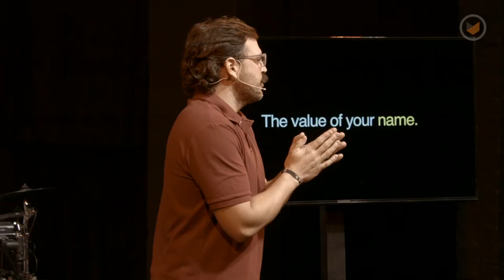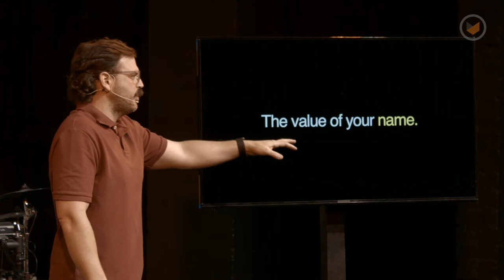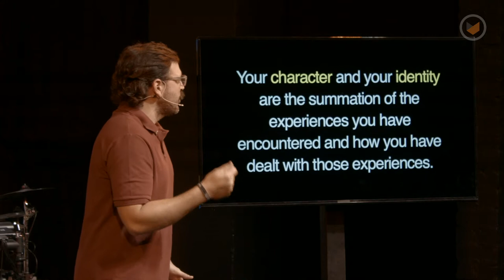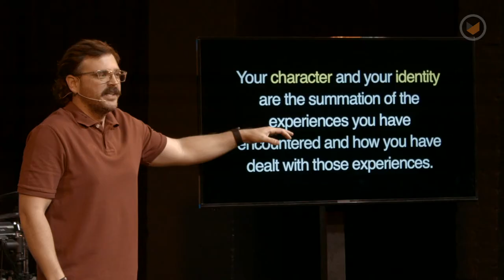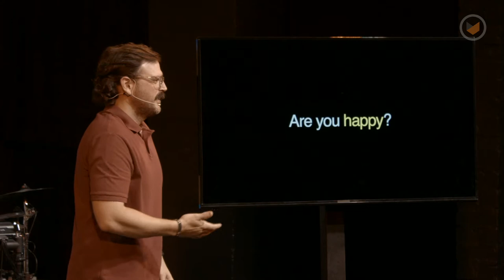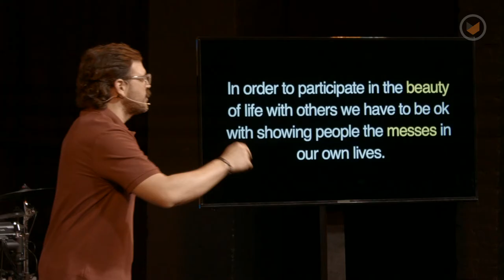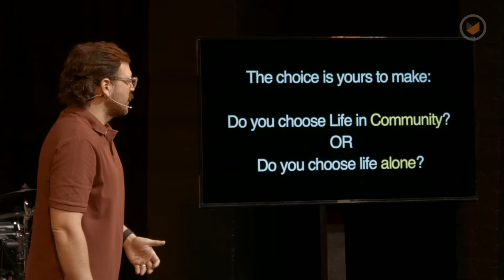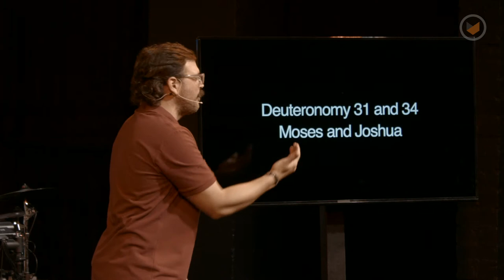Better Together: Becoming Somebody | Chris Ladd | Southpoint Church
We are starting the year off right!  Everyone makes resolutions and almost none of us keep them.  But what if we learned how to do something that would help us see ourselves and the world around us a little bit better.  If you've ever struggled with your own inner dialogue then this service will set your year straight from the start.